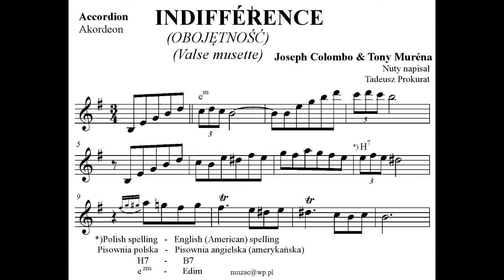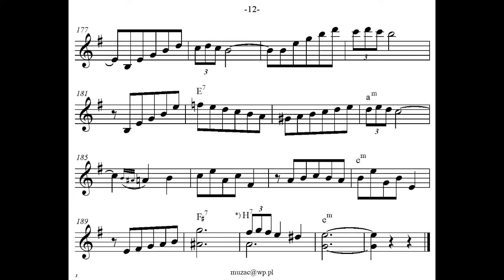Indifférence - Joseph Colombo & Tony Muréna (Akordeon - Nuty)